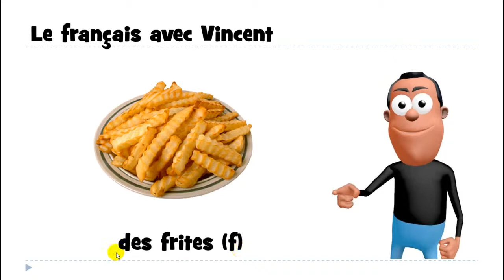学习法语的话 # des frites